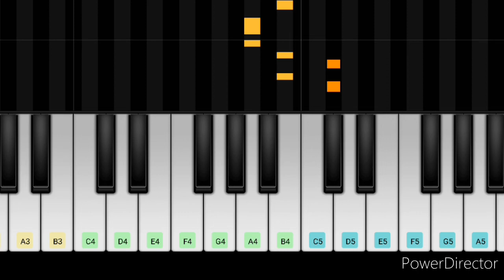How To Play | Yasu Aj Charni Cha Aya Christmas Masihi Geet | On Piano Or Harmonium | Navi Jon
Learn how to play Christmas masihi geet Yasu Aj Charni Cha Aya on Harmonium or piano easy tutorial easy lesson